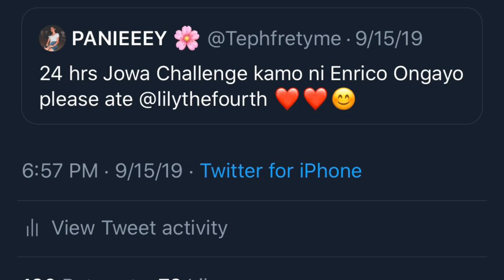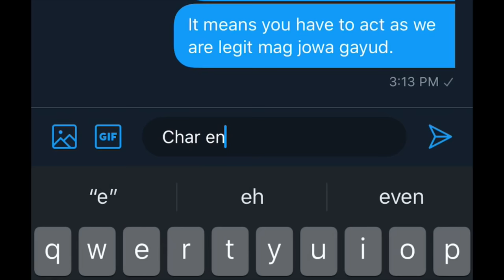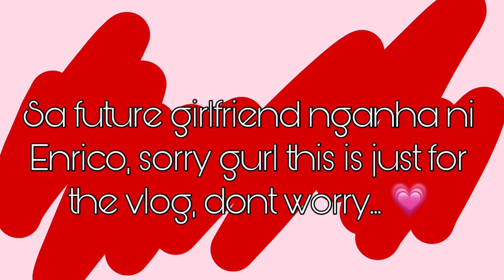MAG JOWA CHALLENGE *bisaya* | Lily Williams IV | VLOG8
Hello everyone! I’m back!! Back with another vlog and it’s called “MAG JOWA CHALLENGE” and it’s finally happening now omfg! Cant wait na makita na niyo ang full vlog! ☺️

Btw, I would like to thank everyone for always being there, for always supporting me. Thank you, mga di kadayaw hamisssss!!! And special thank to my dearest friend, Jose Amado Zafra!!!

And before I forgot, I would also like to inform na ang iyo makita na vlog is just a challenge, walang personalan po. To Enrico’s future girlfriend sis, you dont need to worry waray amo lain pagahimo ni Enrico kundi para da sa challenge which is sa ini na vlog, basin in the future mag away kamo tungod ini or tungod sa ako kagwapa. Joke haha and ofcourse to Enrico, Love aw haha thank you for spending your time with me that day, bisan busy kaw paga tagaan mo dili da haw ako ng time pati mga viewers ko, salamat gayud. ☺️

TUKTOGAOOOOOKKKK! 👩🏻🐓👦🏽